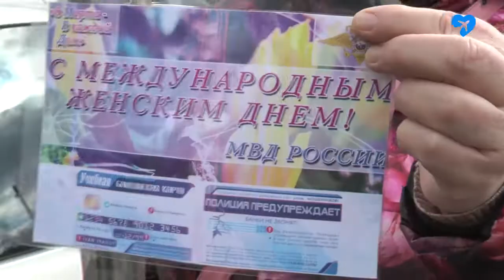Сотрудники ГИБДД поздравили автоледи с Международным женским днём (04.03.2021)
Цветы как символ красоты и весны  и сладкие подарки вручали сотрудники ГИБДД  представительницам прекрасной половины человечества